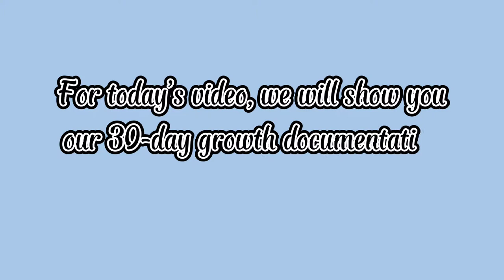30 Days Progress of Shih Tzu X Shih Poo Puppies From Birth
Good day, Pet Keepers!

In this vlog, we are sharing to you our 30 days documentation from birth of our Shih Tzu X Shih Poo Puppies. From birth to quirky little pups.

Music credits to owner.